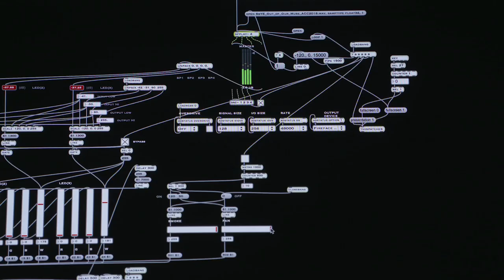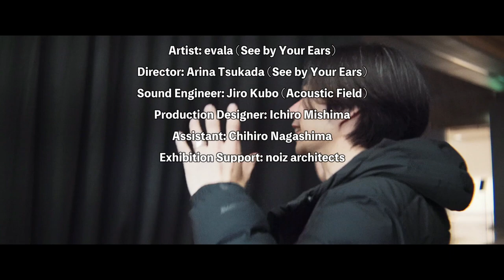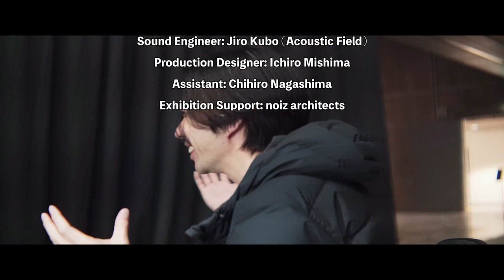evala | See by Your Ears - IV 2018 "Anechoic Sphere"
Interview & Documentaries with evala (See by Your Ears)
"Anechoic Sphere"
Mar 2-25, 2018
Otherly Space/Knowledge @ Asia Culture Center (Gwangju, Korea)

1. "Our Muse" - Anechoic Sphere
Experience a VR piece that is only composed by sound. “See by your ears” is a sound project by the Japanese sound artist Evala, which takes the audience to a whole new auditory experience.In an entirely dark anechoic room, the user completely alone will enjoy an 8 minutes 3D sound piece. Listening to its resonant system carefully, images rise into the mind without the need of vision creating an acoustic illusion of living creatures and sounds that construct various objects. This phenomena is described as “seeing with your ears”, the sound illusion immerses the audience in a subtle and profound virtual reality. This time, the latest music piece called “Our Muse” will be shown here.

2. "Womb of the Ants" - Score of Presence
Evala’s new audio visual installation, it's based on an audio analysis program used with a chaotic algorithm called “Audio Architectural Visualization (AAV),” which Evala independently developed.
The visual work shows a very complicated and vital behavior generated by what AAV program analyzes Evala’s 3D music piece “Our Muse” (which is exhibited in an anechoic chamber of Vault Space of ACT Center), which will occasionally appear at the massive screen of ACT Center called Media Wall. Then, the universe of sound enveloped in a small anechoic chamber will unleash as a high-intensity shine from Media Wall.